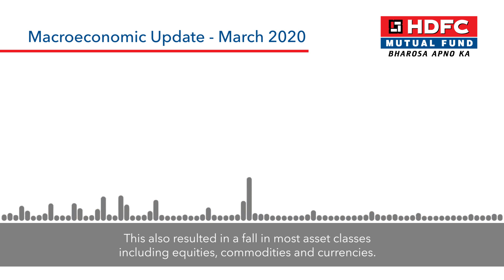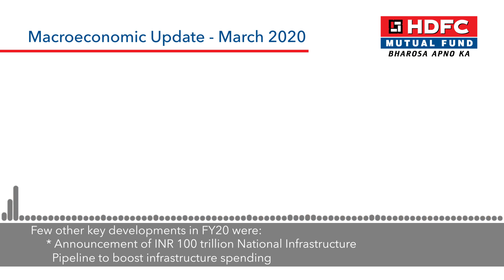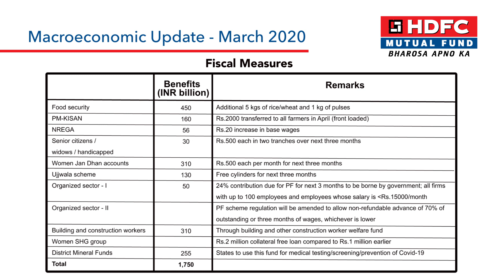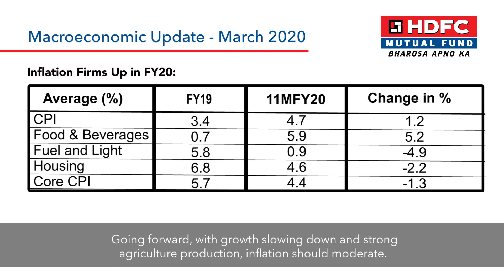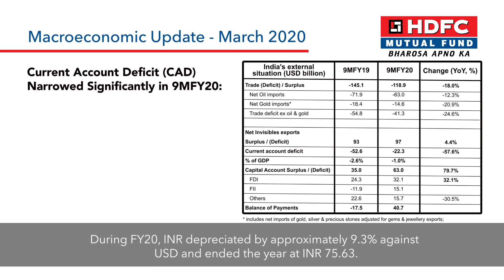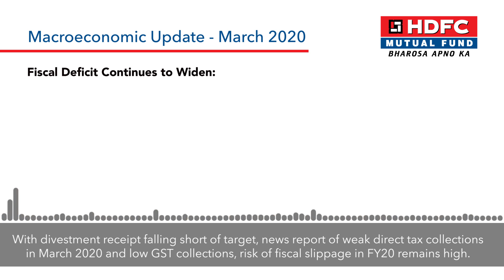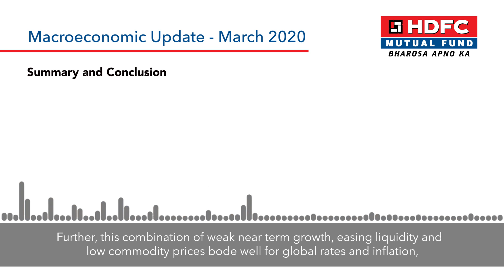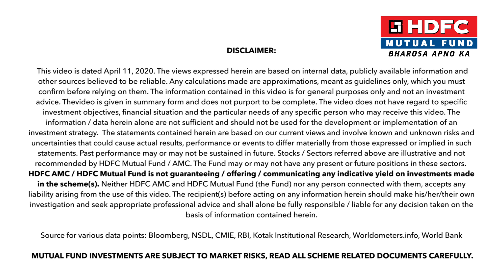HDFC MF - Macro Economic Update - March 2020